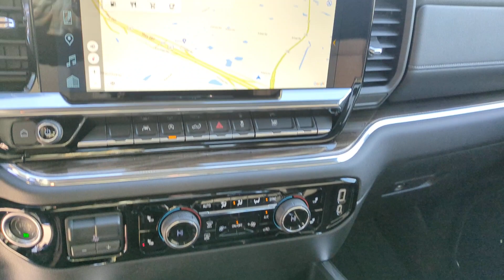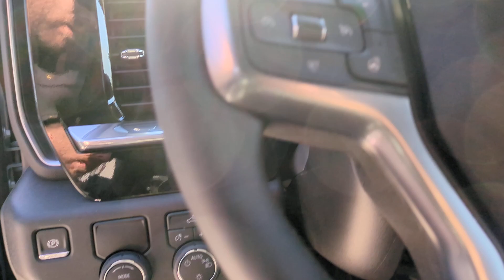2024 Chevrolet Silverado_1500 Henrietta R1165418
EXT_COLOR] New 2024 Chevrolet Silverado_1500 LT available at Henrietta, Texas at Four Stars Chevrolet. Servicing the Henrietta areas.

Recent Arrival! $4755 off MSRP! 2024 Chevrolet Silverado 1500 Slate Gray Metallic LT Texas Edition RWD 10-Speed Automatic EcoTec3 5.3L V8 10-Speed Automatic Black Cloth. Price includes: $1750 - GM Bonus Cash. Exp. 12/04/2023 $250 - Chevrolet Consumer Cash Program. Exp. 12/04/2023 $500 - Chevrolet Red Tag Bonus Cash. Exp. 12/04/2023